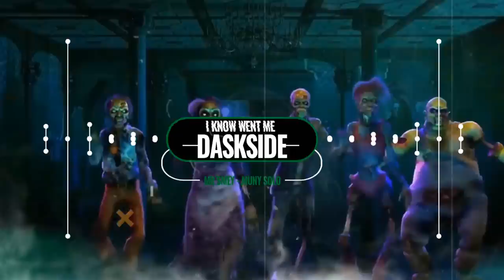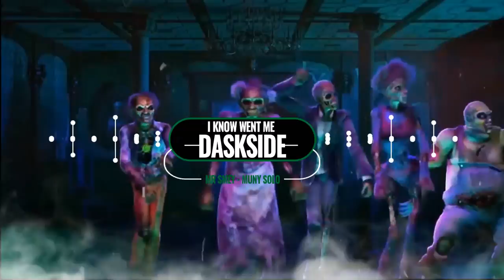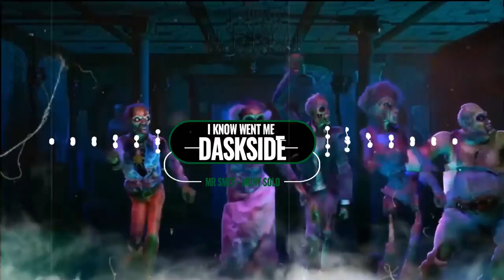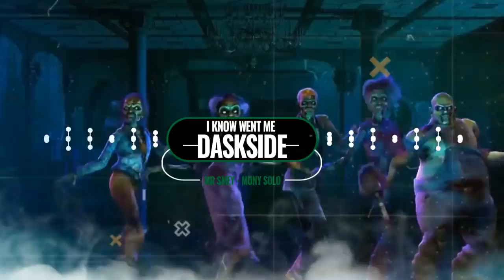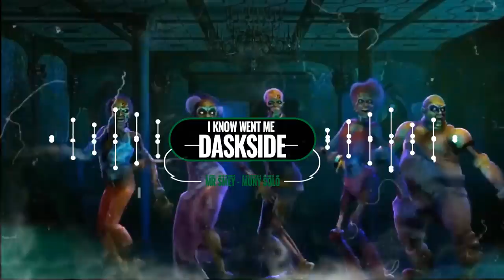Mr Smey - Daskside x I Know Went Me Ft. Muny Solo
Title: Daskside x I Know Went Me (speed up)
Producer: Mr Smey
Request: Muny Solo
VFX: Muny Solo
This track is available download on my SoundCloud , Enjoy everyone!